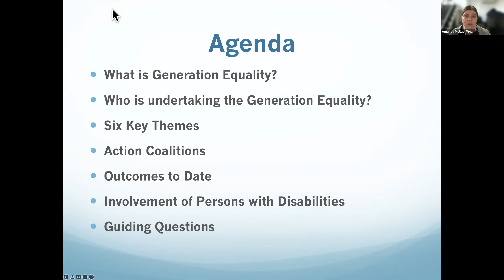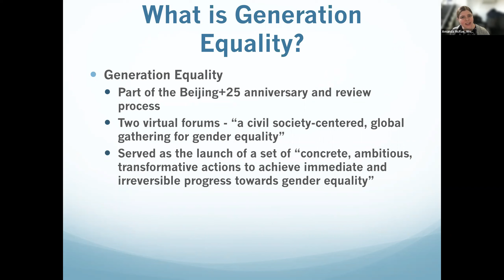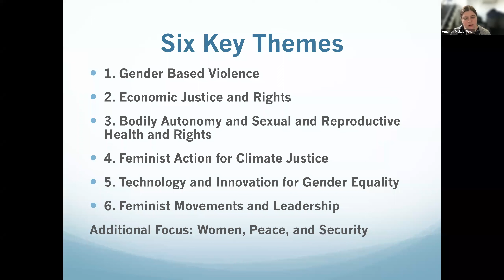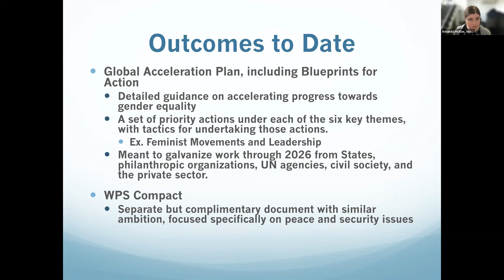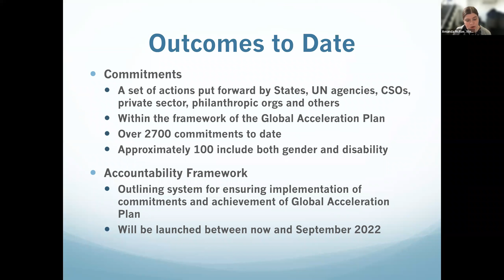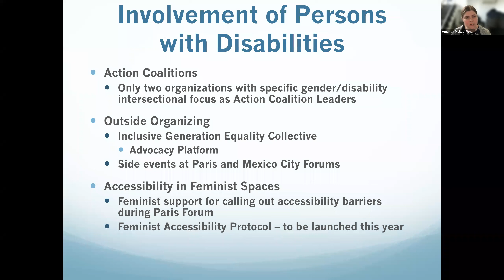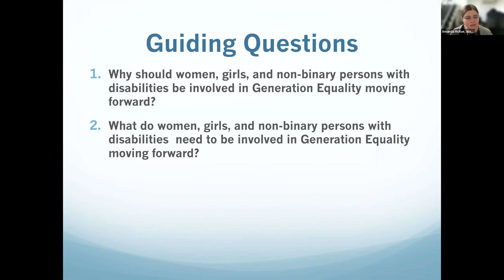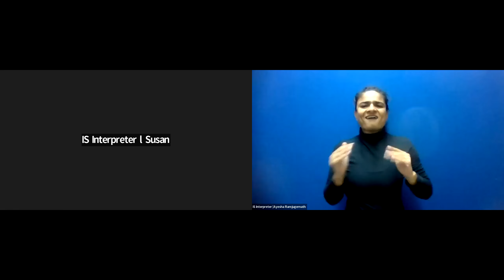Generation Equality Comes to CoSP15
Generation Equality Comes to CoSP: Ensuring the Participation of Women, Girls, and Non-Binary Persons with Disabilities in Advancing Gender Equality

What: Women, girls, and gender minorities with disabilities are an essential part of the movement for women’s rights and gender equality. The Generation Equality movement is working to accelerate gender equality through 2026, and feminists with disabilities are an imperative part of this work. Join the Generation Equality Action Coalition on Feminist Movements and Leadership to find out more about the Generation Equality process and how feminists with disabilities can be involved.
When: Monday, June 13, 10 am to 11:15 am (EDT)
Where: Zoom